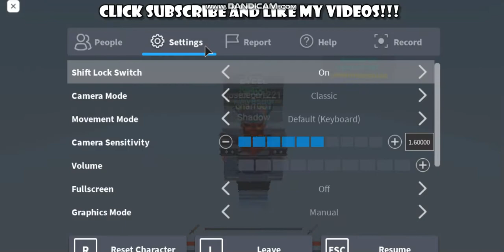bedwars BOW SWEAT